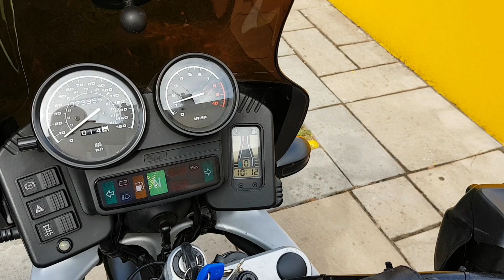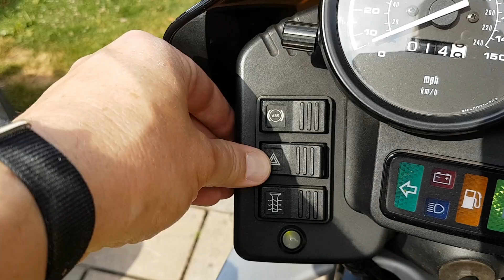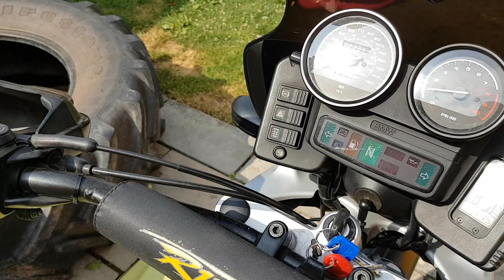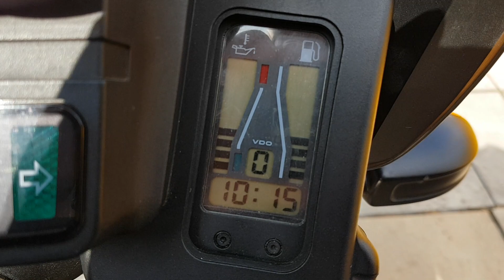BMW R1100GS, Kalahari Yellow